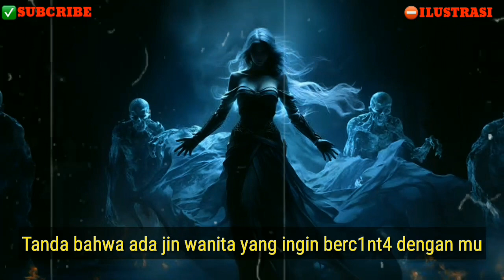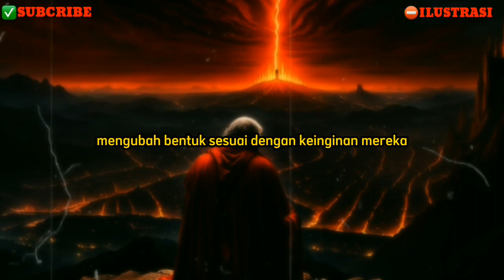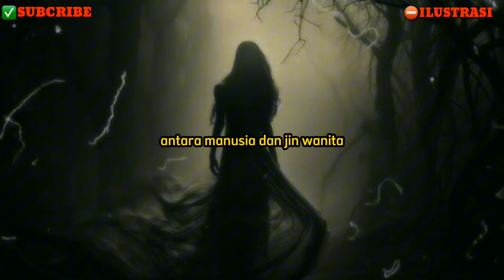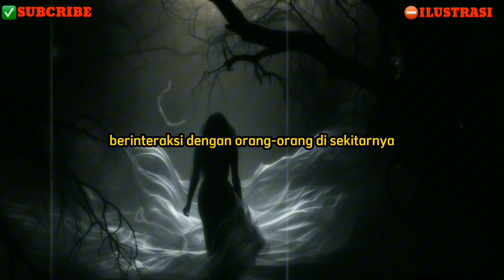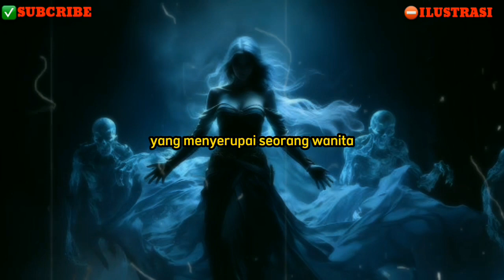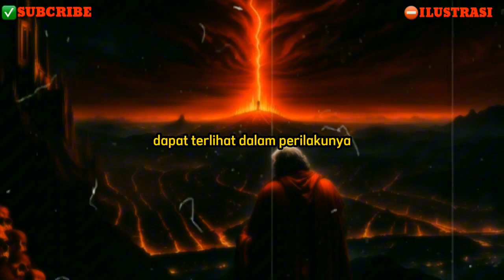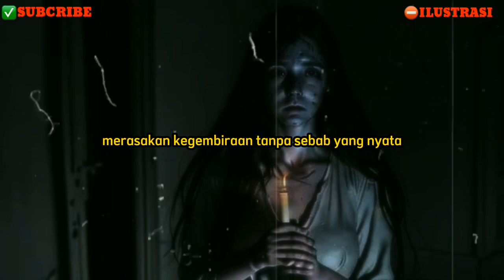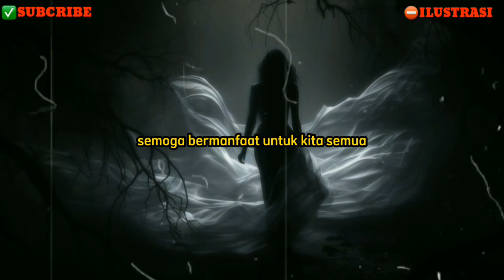HATI HATI❗️ CIRI SEORANG LAKI LAKI YANG DISUKAI JIN WANITA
Vidio ini juga membahas tentang,
Cara menghilangkan jin yang menyukai kita
Wujud jin wanita
Penyebab dicintai jin
Nama jin perempuan
Jin wanita Cantik
disukai jin laki-laki
Doa agar tidak disukai oleh jin
Hal hal yang tidak disukai jin
Jin zina
Ciri anak disukai jin
Orang yang Dicintai setan
Ciri-ciri jin menyerupai manusia